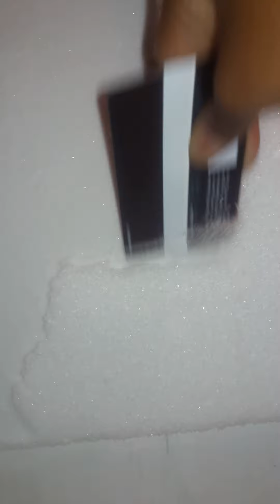scraping freezer frost/ with the card/requested by (Arfa suha saudagar)